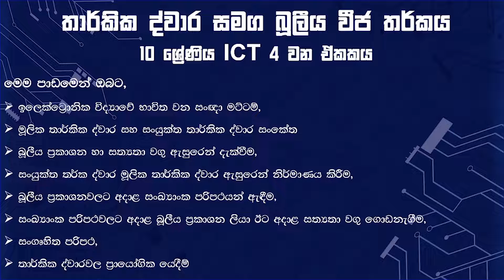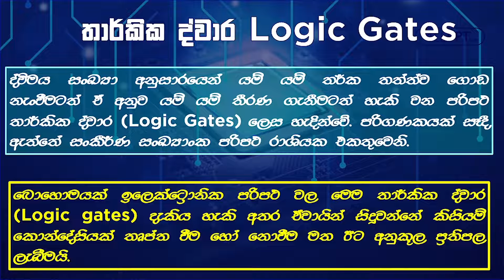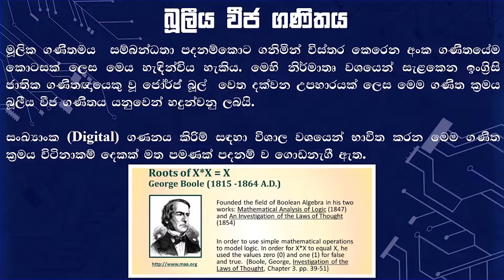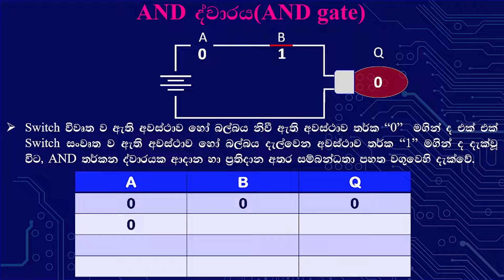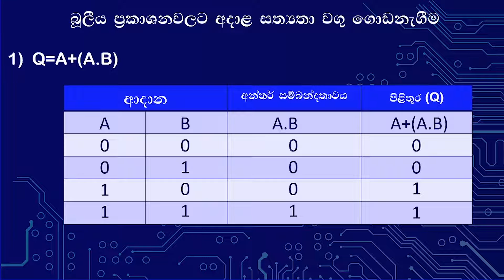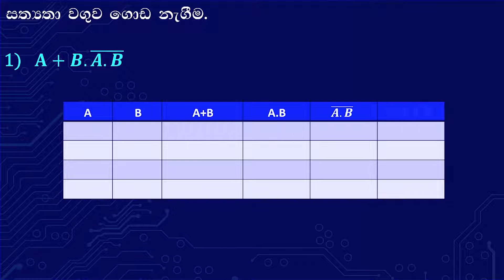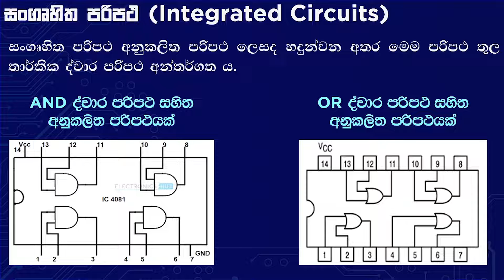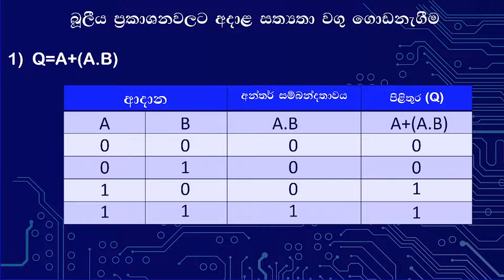Logic Gates and Boolean Algebra (Grade 10 ICT Lesson - 04)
තාර්කික ද්වාර සමග බූලීය වීජ තර්කය
ICT 10 ශ්‍රේණිය 4 වන ඒකකය

10 ශ්‍රේණියට අදාල තාර්කික ද්වාර  පාඩමට අදාල සියලුම කොටස් ආවරණය වන ආකාරයට සැකසූ Presentation එක ගැන පැහැදිලි කිරීමක් මේ විඩියෝවෙන් දැක්වේ.

මුල් කොටස නොමිලේ Download කරගන්න

සම්පූර්ණ presentation එකම අවශ්‍ය නම් සම්බන්ද කරගන්න.
Logic Gates and boolean algebra
ICT  Grade 10 Unit 4

This video explains the presentation in a way that covers all the sections related to the Grade 10 Logic Gate lesson.

Download the first part for free